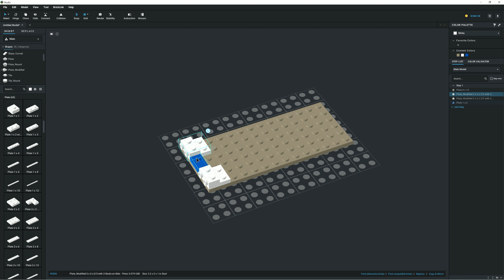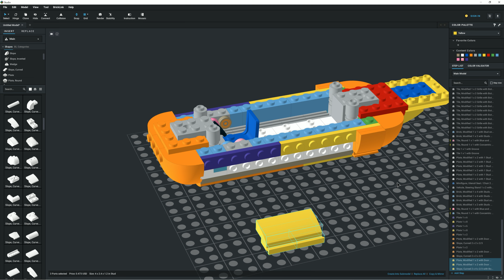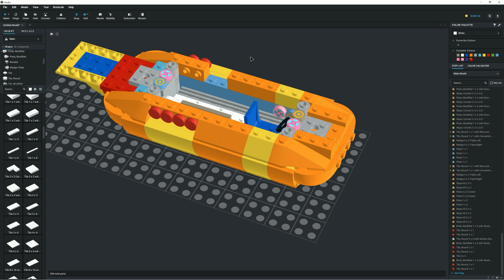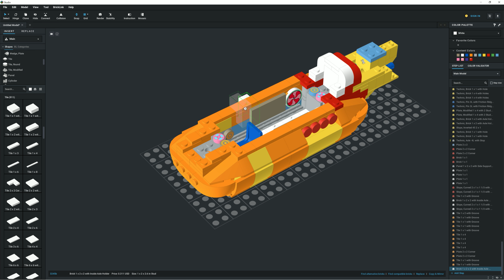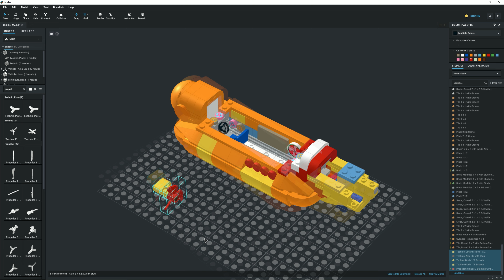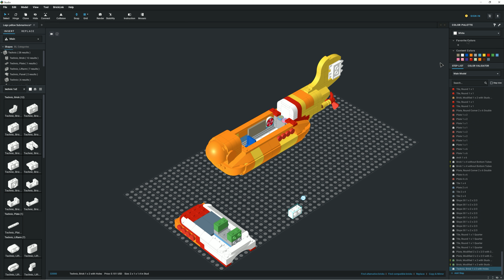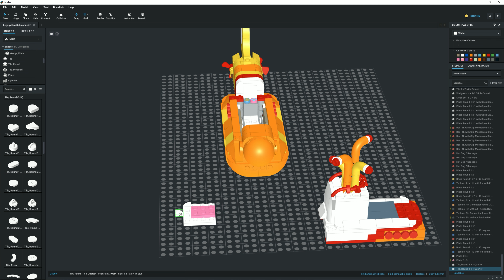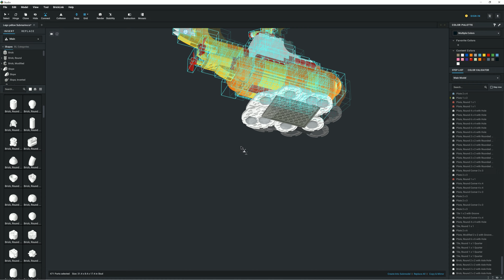Lego Ideas The Beatles Yellow Submarine 21306 done in Studio 2.0 | Speed Build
Este video muestra el proceso paso a paso en Studio 2.0 de como se construye el Lego Ideas The Beatles Yellow Submarine

Programa:
- Studio 2.0

0:00 Intro
0:03 Primera Parte
5:11 Segunda Parte
7:26 Base
8:15 Modelo Renderizado